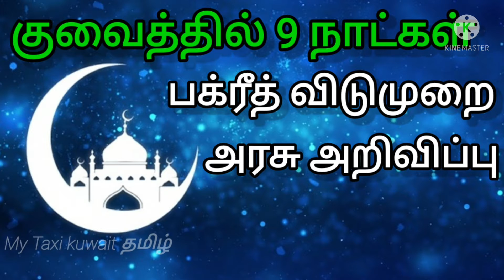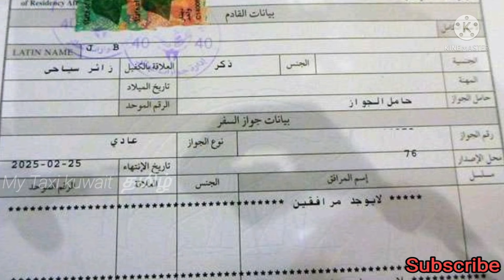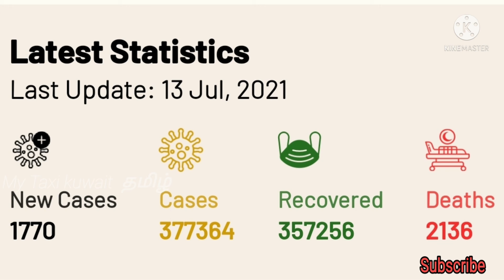13/07/2021 kuwait news tamil / குவைத்தின் இன்றைய முக்கியச்செய்தி /My taxi kuwait தமிழ்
13/07/2021 kuwait news tamil / குவைத்தின் இன்றைய முக்கியச்செய்தி /My taxi kuwait தமிழ்